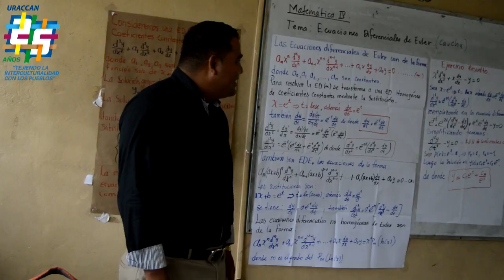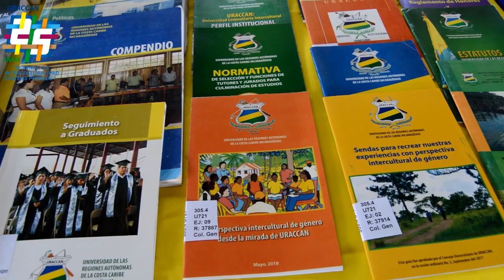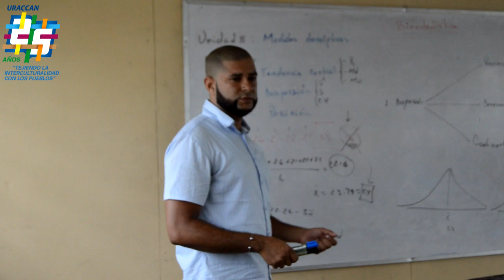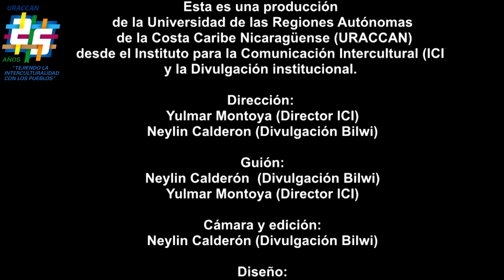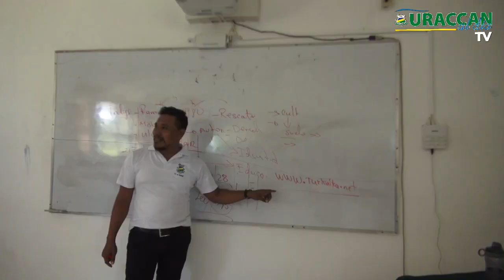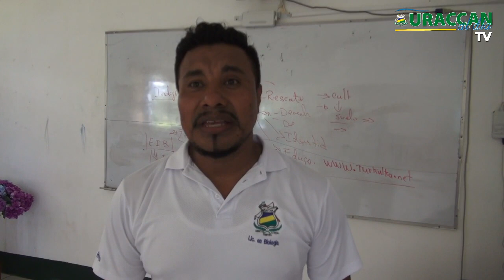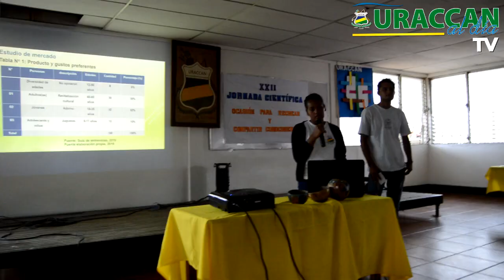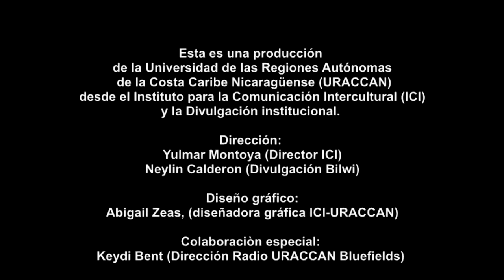Novena Edición de URACCAN al día TV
Te traemos la novena edición de la Revista URACCAN al día Tv, con todo el acontecer institucional de la Primera Universidad Comunitaria Intercultural en América Latina, esta ocasión con un programa especial del XXV aniversario de la URACCAN desde el recinto Bilwi.